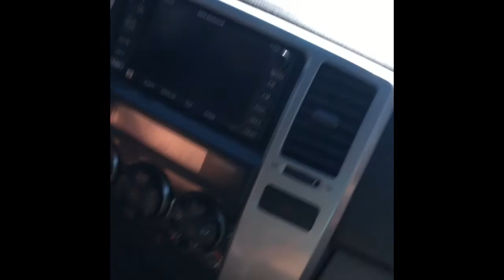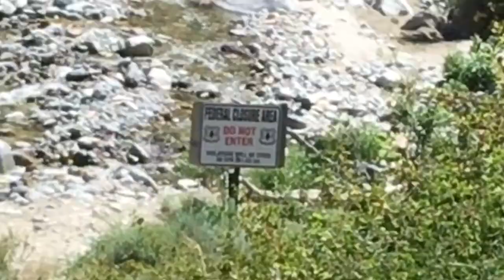We Went To Sapphire Creek Falls And Got Eaten Alive By Insects The Size Of Pumpkins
Hey guys full beast mode engaged on this trip YEETLE